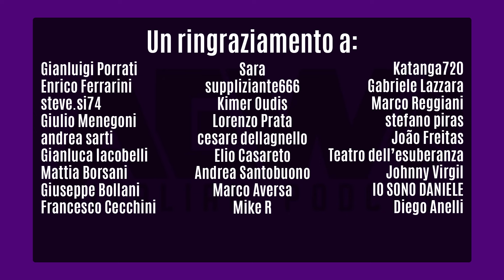IL TEMPO DA DEDICARE ALLA AEW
Seguire la AEW è difficile? Troppi show? Troppe ore di programmazione? Storyline complicate da seguire?
Prendendo spunto da un post sui social di qualche giorno fa, ecco la nostra analisi sulla questione!

Buona visione!

📖 Link per acquistare il libro di Lariatto

- Gianluigi Porrati
- Enrico Ferrarini
- SteveSi74
- Giulio Menegoni
- Andrea Sarti
- Gianluca Iacobelli
- Giuseppe Bollani
- Francesco Cecchini
- Sara
- Kimer Oudis
- Lorenzo Prata
- Cesare Dellagnello
- Elio Casareto
- Marco Aversa
- Mike R
- Katanga720
- Gabriele Lazzara
- Marco Reggiani
- Stefano Piras
- Joao Freitas
- Andrea Santobuono
- Mattia Borsani
- Suppliziante666
- Teatro dell'esuberanza
- Johnny Virgil
- IO SONO DANIELE
- Diego Anelli

🌟🌟AEW Italian Podcast Contatti:🌟🌟